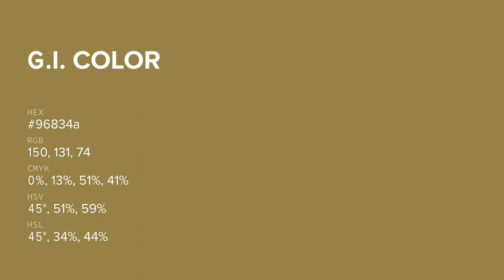G.I. color 96834a hex color - Brown color - Cool color 96834a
What color is G.I. ? 96834a hex color - Brown color - Cool color 96834a

Hex 96834a Color Code is also known as G.I. color.